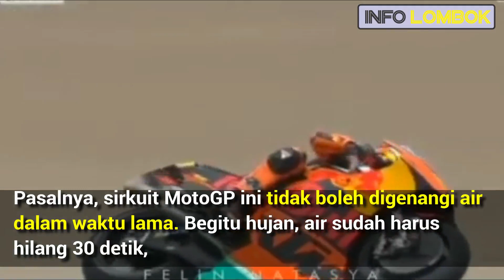UPDATE TERBARU PROGRES PEMBANGUNAN SIRKUIT MOTO GP MANDALIKA